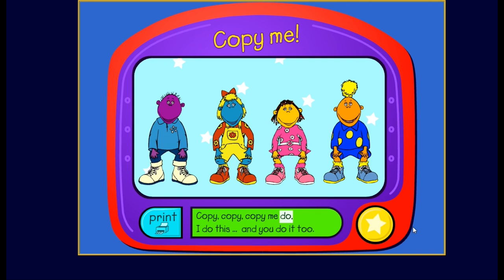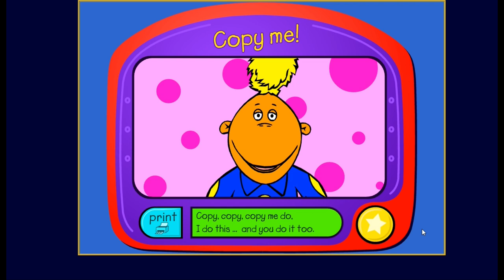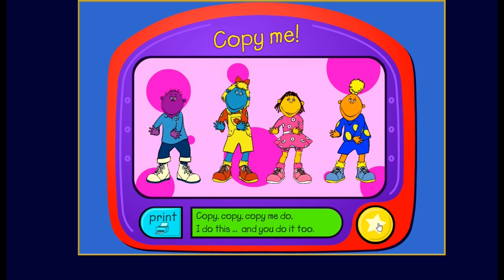Tweenies Copy Me Do Game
I enjoyed Tweenies years ago so I put this on YouTube!